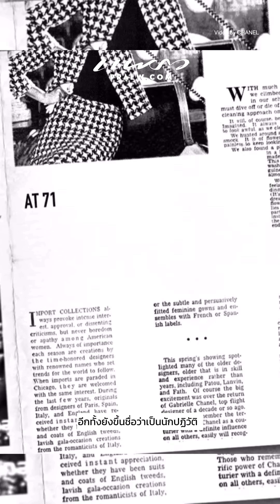Praew Sound Hub | Ep.2 ทำไม CHANEL จึงไม่มีไลน์เสื้อผ้าสำหรับผู้ชาย?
PraewSoundHub Ep.2 มาคลายข้อสงสัย ทำไม CHANEL จึงไม่มีไลน์เสื้อผ้าสำหรับผู้ชาย? ไปพร้อมๆ กัน

เราจะทุกคนไปตามหาเหตุผลที่ CHANEL ไม่มีไลน์เสื้อผ้าสำหรับผู้ชายตั้งแต่อดีตจนถึงปัจจุบัน ผ่านทัศนคติของผู้ก่อตั้งแบรนด์อย่าง ‘กาเบรียล ชาแนล’ ผู้ทรงอิทธิพลทางด้านแฟชั่นและขึ้นชื่อว่าเป็นนักปฏิวัติแห่งยุค